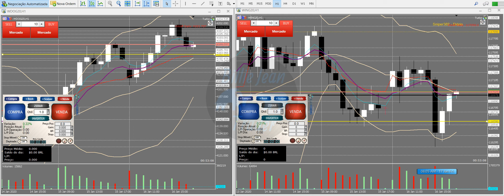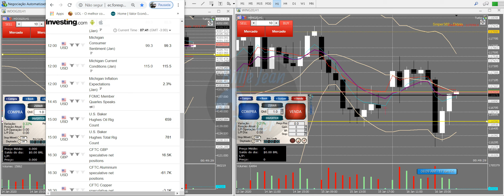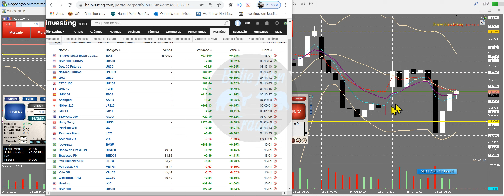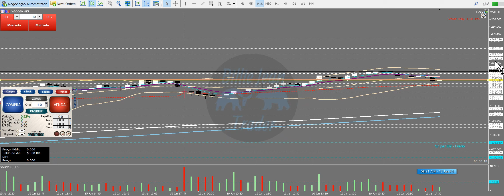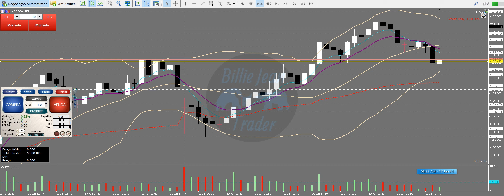ESTUDOS PRÉ MARKET. Mini Índice e Mini Dólar. 6a feira - 17/ 01/ 2020